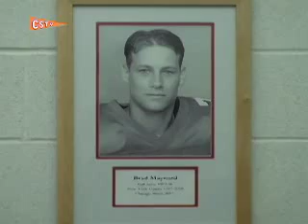The Difference Between Punters and Kickers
Going Big visits Ball State and catches up with Chris Miller, the #2 punter in college football.  For more exclusive Going Big road crew coverage, log